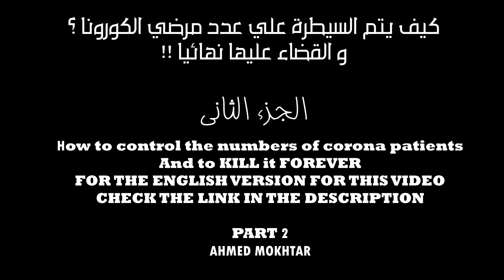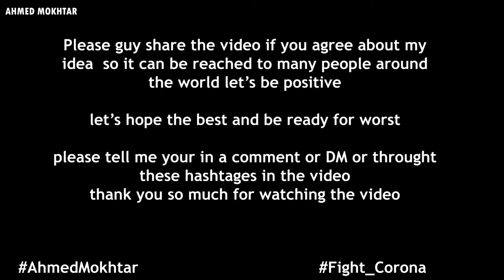the best SOLUTION TO AVOID COVID-19 from spreading out and finish it forever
IT A STRATEGY FOR A WHOLE COUNTRY
this is how we can stop covid-19 from spreading out + finishing it FOREVER !!
- guys please if YOU agree with this idea don't forget to press like cause this will help me to reach as many people as i can in different countries
-- please guys if you agree about my idea SHARE  it and write I AGREE so we can reach as many people as we can around the world before corona reaches us
- tell me your opinion also in a comment or through the hashtags in the video